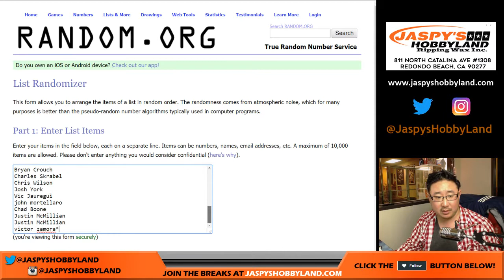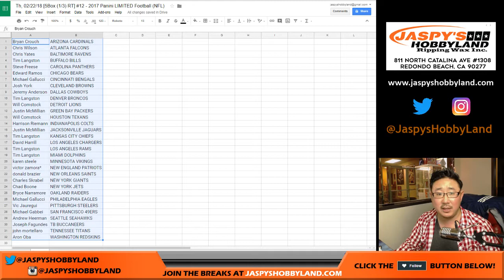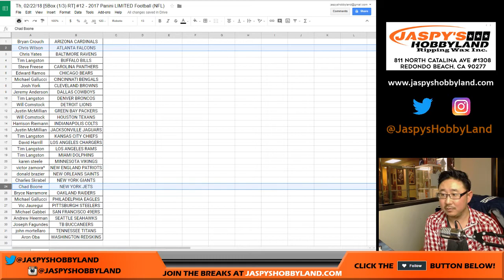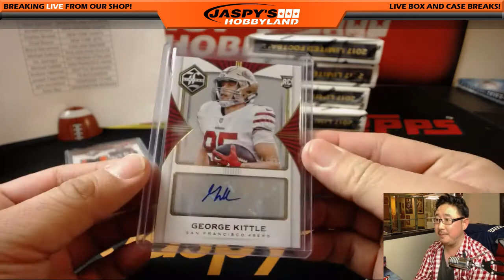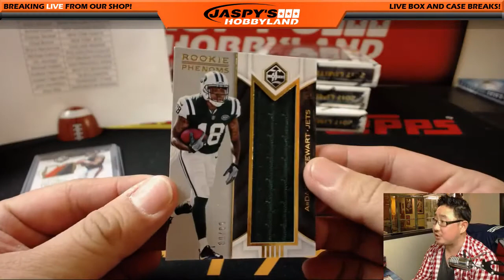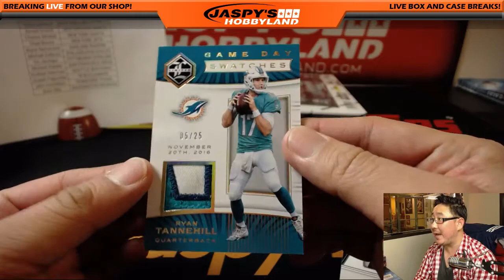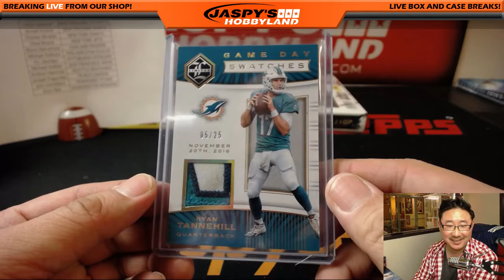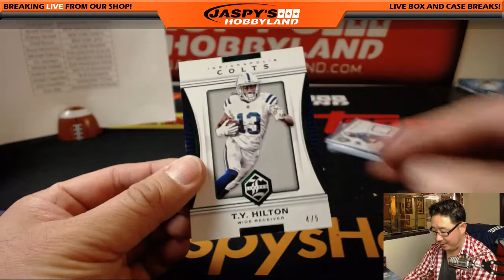Th, 02/22/18 [5Box (1/3) RT] #12 - 2017 Panini LIMITED Football (NFL)